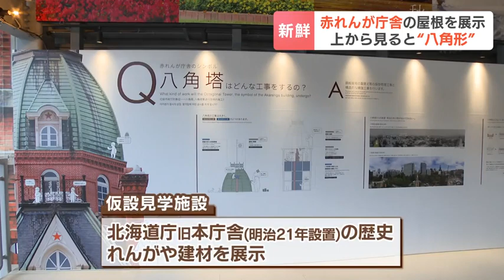受難乗り越え、道庁赤れんが庁舎のシンボル“とんがり帽子”地上33メートルにあるはずが…今だけ間近で見学可能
リニューアル工事で見学ができない道庁赤れんが庁舎に代わる、仮設の見学施設がオープンを前に報道公開されました。シンボルの「とんがり帽子」の屋根が間近で見られます。2023年05月01日(月) 18時57分 更新